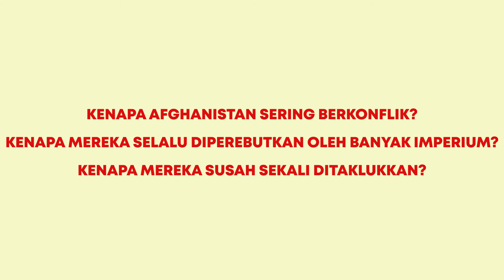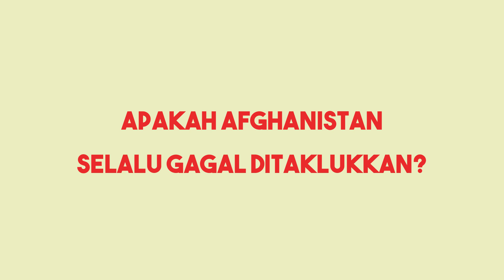Kenapa Afghanistan Sering Berkonflik? || (Animasi Singkat)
Afghanistan adalah salah satu wilayah kuno yang terletak di Asia. Sejak zaman kuno Afghanistan sering sekali diinvasi mulai oleh Persia, Yunani, Asia, Inggris, Soviet, Amerika, dll. Afghanistan juga terkenal dengan wilayahnya yang sulit sekali ditaklukkan.